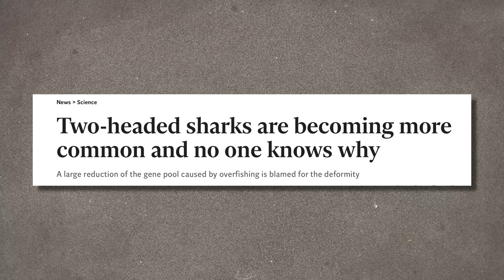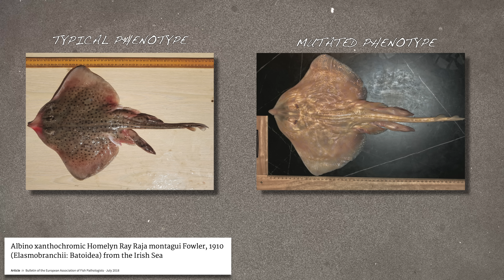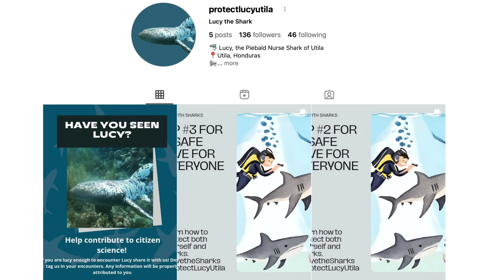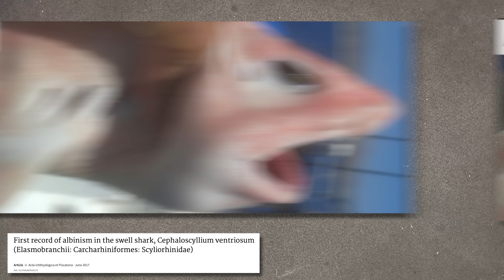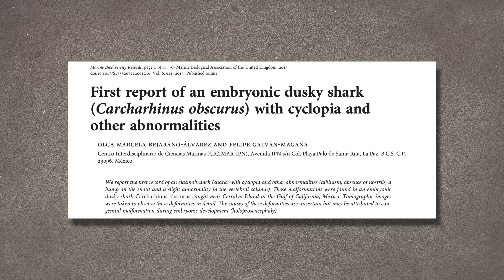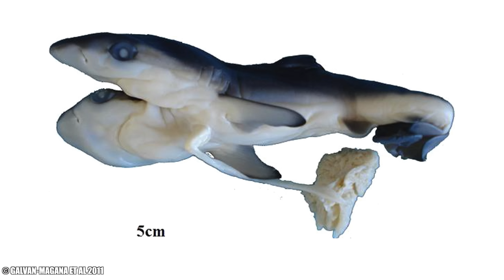The Most BIZARRE Shark Mutations Ever Recorded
Join shark scientist Kristian Parton as he explores some of the most bizarre shark mutations ever, all of which have been scientifically confirmed!